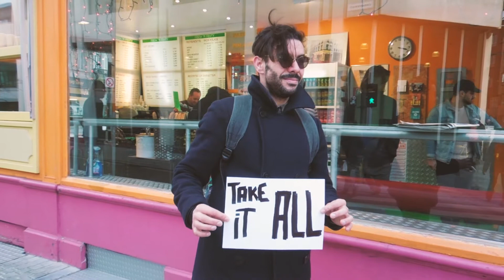Bottle Of Moonshine - The Lighthouse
Song from our album "Believe The Numbers".